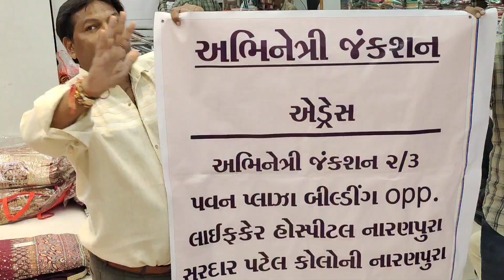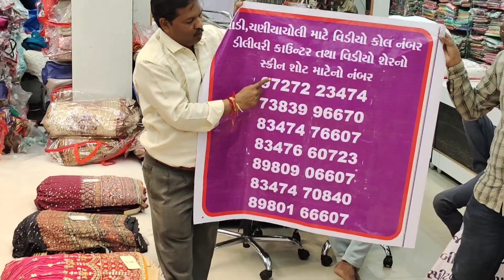Bollywood Style Lehenga Choli Design | Chaniya Choli Market | ratanpole lehenga Choli